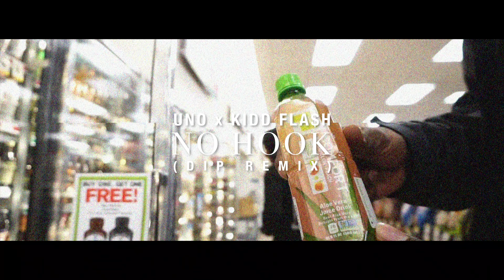UNO x Kidd FLA$H - “No Hook” (Music Video)